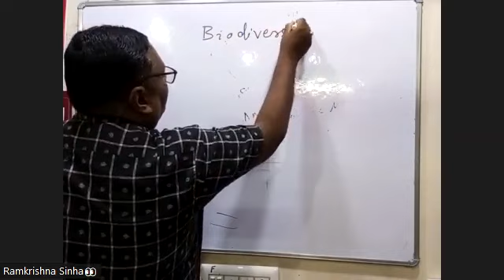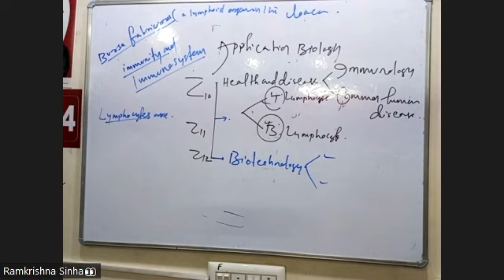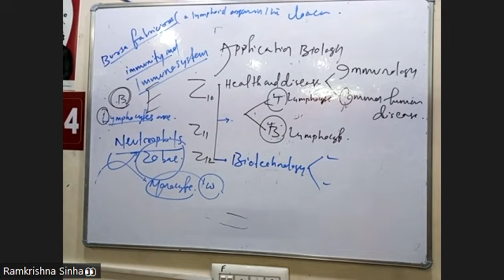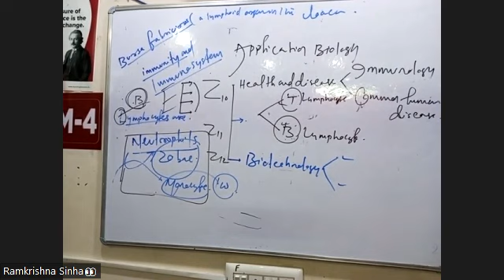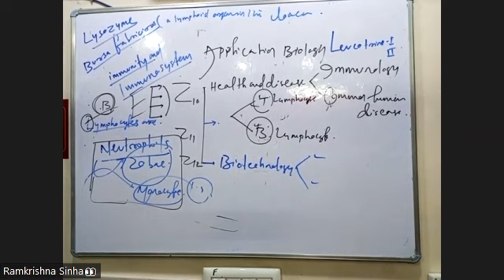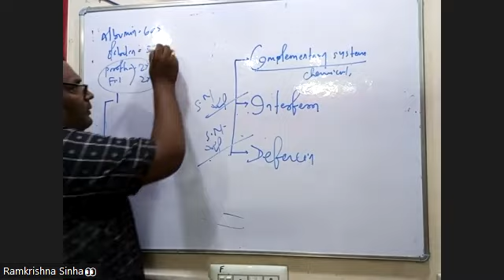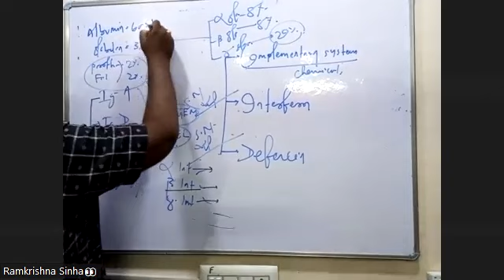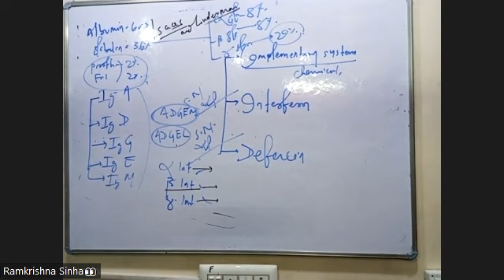BIOLOGY (HEALTH AND DISEASE ) 23RD AUG